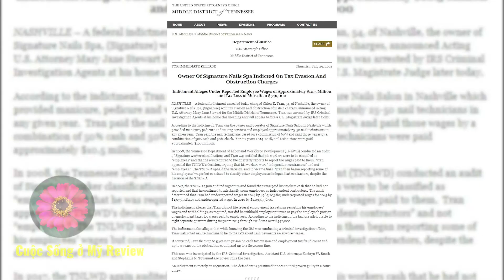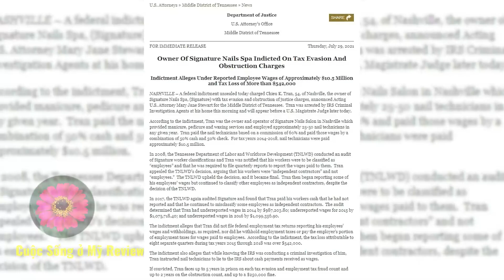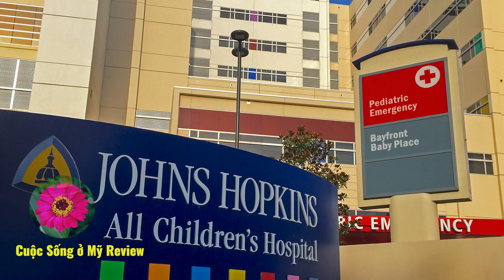Cuộc sống ở Mỹ. Hàng loạt các chủ tiệm nail của Người Việt ở Mỹ lần này khó thoát